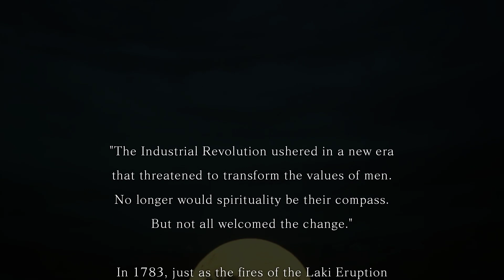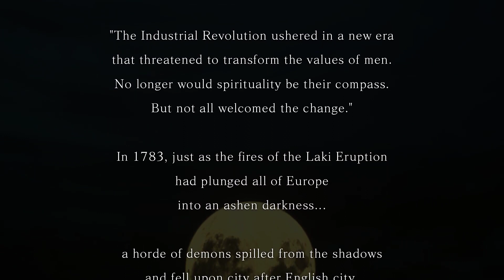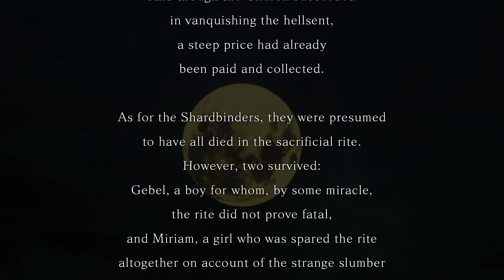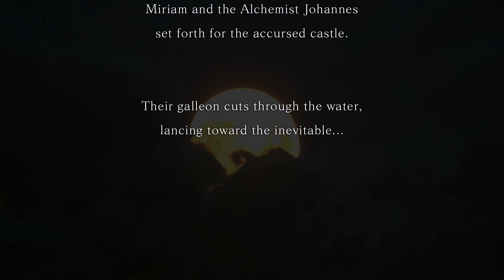Bloodstained Ritual of the Night | Backer Demo #01 | Patinator Plays | "Totally SOTN"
I have long awaited Bloodstained Ritual of the Night. If only I could dramatically toss wine glasses, I would throw hundreds for this game. Empty of course. Don't waste good wine.

I am Patinator, and I provide daily video game content, ranging from Let's Plays to First Impressions videos. I'd truly appreciate it!